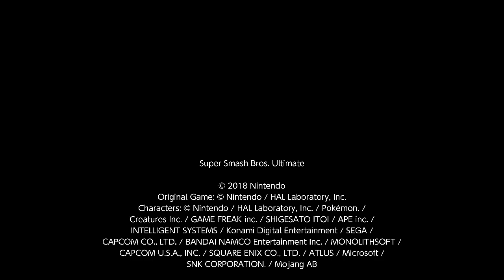Super Smash Bros. Ultimate For Fun Battle Arenas #3550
JimmyRise15

This match was in Jimmy's Arena.